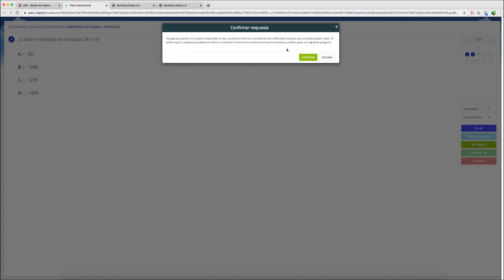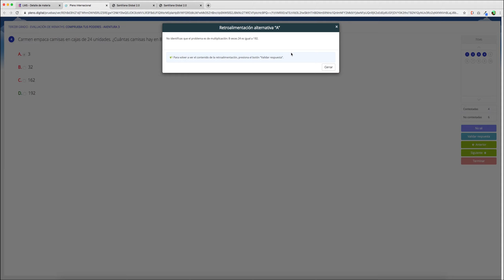WeMaths_Comprueba tus poderes /Usuario alumno